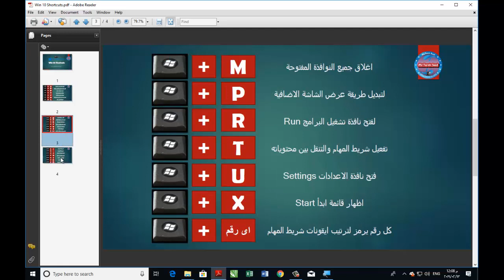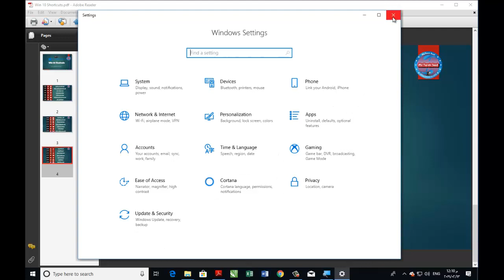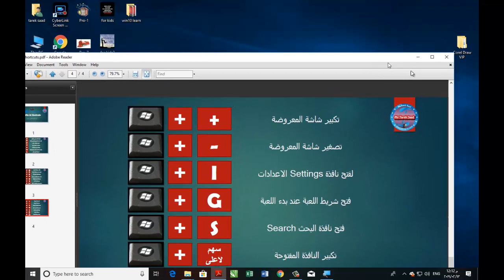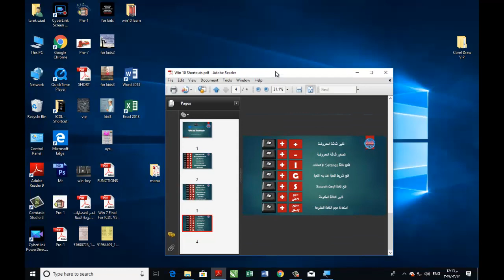تعلم ويندوز 10 من الصفر للاحتراف- المحاضرة 8- اختصارات لوحة المفاتيح فى ويندوز 10 - الجزء الثالث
دة الجزء الثالث من مجموعه اختصارات لوحة المفاتيح الخاصة بويندوز 10. اسال الله ان ينفعكم بهذا العلم .. ولكل من استفاد بمعلومة لا تنسى صاحب الفيديو من صالح دعائك. وشكرا. مستر طارق سعد